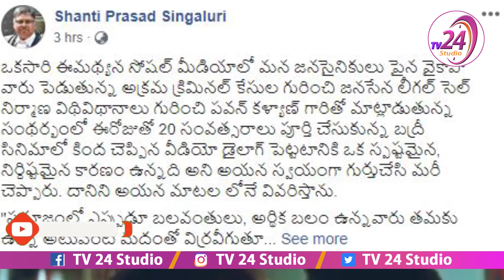బద్రీ సినిమాలో పాపులర్ డైలాగ్ వెనుక స్టోరీ పవన్ కళ్యాణ్ మాటల్లో || Pawan Kalyan About Badri Dialogue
Pawan Kalyan About Badri Movie Dialouges , In That movie The Badri is the hero and he dare to say about his self and Be strong enough to anything  else in front of him .That dialogue is still trend today .